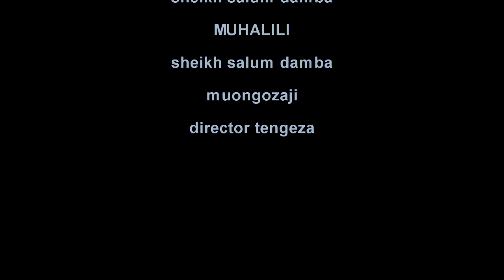kuota jini mwenye mbawa anaruka na wewe tafsiri yake nini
nnc tv subacribe now